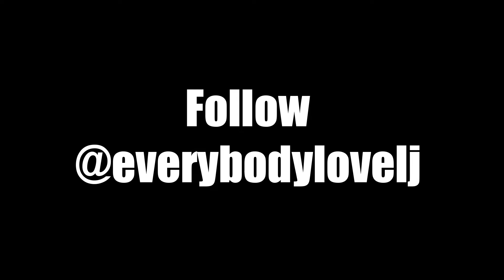Lj MIc'd up